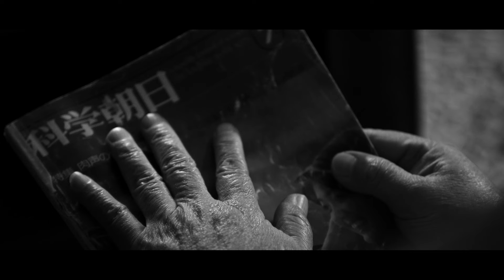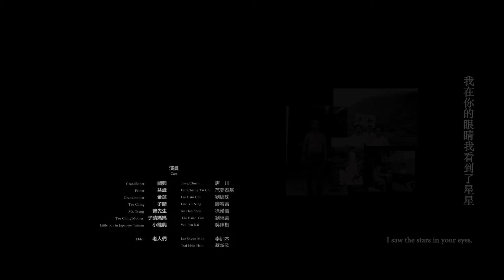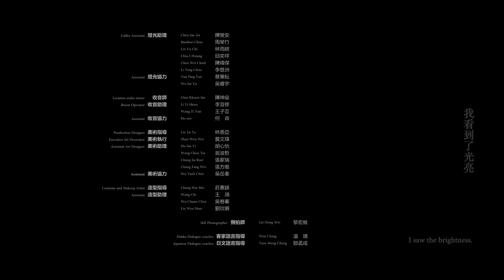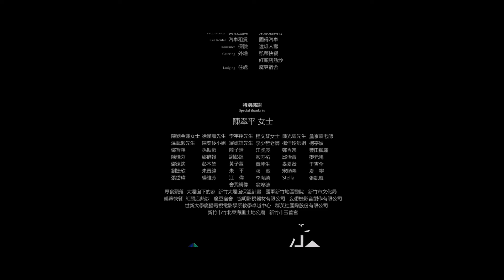金鐘獎提名：風燭殘年時，老伯憶起日本童年的空襲警報 | 《窩卡》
《窩卡 The Era Where I Live》
★金馬影展 Taipei Golden Horse Film Festival
★愛學影展 i-FUN film festival
★金鐘獎最佳電視電影、迷你劇集電視電影導演、男主角提名 Golden Bell Awards – Best Television Film, Director, Actor Nomination
★關渡電影節 Kuan-Du Film Festival

簡介：
老伯能興察覺到自己已至風燭殘年，身體不再如以往健壯。望向兒子，他倆無言以對；望向孫女，童年記憶漸漸浮現，那還是日本統治的時代，不長眼的砲彈在空中呼嘯而過，年紀尚幼的自己在蜿蜒的巷弄之中奔馳著⋯⋯。

Synopsis:
The old man is no longer as robust as before. He and his son are left speechless; his childhood memories come to mind as he looks at his granddaughter. It was still the era of Japanese rule, with heartless shells whistling through the air, and a young him was running through the winding alleyways.

選片人的話：
Review from programmer:

才華洋溢的導演温晴將本片獻給祖父，這是部出色的私／思念之作。全片以客家話發音，在學生製作當中甚為少見。除了關乎親情的動人描繪，作品亦透過資深演員唐川所飾演祖父一角映照出時代之間的對比，更嘗試重現二戰期間的空襲場面，極具野心。（影評人翁煌德／無影無蹤）

The talented director, Wen Ching, dedicates this outstanding work to her grandfather. The film is a rare Hakkanese film as a student production. The work profoundly portrays this three-generational family. Additionally, it ambitiously attempts to recreate scenes of air raids during World War II. (Film Critic: Wonder Weng)

電影從導演個人對家人的記憶與情感出發，映照出大時代下常民的無奈與身不由己，透過祖父一角與家人間的互動，細膩地勾勒出其對人物的觀察與關愛。溫馨間帶有傷感，傷感卻不過度耽溺於懷舊情懷，情感豐沛之間可見創作者對敘事的精準拿捏。（謝以萱／獨立策展人、影評）

The film starts with the director's memories and emotions toward family, reflecting the inevitable fate of ordinary people in a significant era through the portrayal of the grandfather and the interactions within the family. Warm yet tinged with sadness, the film avoids excessive indulgence in nostalgia. The richness of emotions demonstrates the filmmake's precise control over the narrative. (Curator, Film Critic: HSIEH I-hsuan)

產地 Country of origin
台灣 Taiwan

語言 Languages
客家話 Hakka Chinese
華語 Mandarin

工作人員：

導演/編劇：
温晴 Wen Ching

演員Cast
Grandfather能興：Tang Chuan唐川
Father益峰：Fan Chiang Tai Chi范姜泰基
Grandmother金蓮：Liu Hsiu Chu劉繡珠
Tzu Ching子晴：Liao Yu Ning廖宥甯
Mr. Tseng 曾先生：Xu Han Shou徐漢壽
Tzu Ching'Mother子晴媽媽：Liu Hsiao Yun 劉曉芸
Little boy in Japanese Taiwan小能興：Wu Lyu Kai吳律楷
Little boy's father in Japanese Taiwan能興爸爸：Jiang Shuei Yuan江水源

Assistant director副導演：Li Yun 李昀
Script Supervisor 場記：Lin Yu Chia 林昱嘉

Producer 製片：Jui Yu Ju 芮俞汝
Executive Producer  執行製片：
Weng Wen Hsin 翁玟欣
Ke Ya Xin 柯亞馨

Craft Service 生活製片：Chen Guan Wen 陳冠文
Production Assistant 製片助理：
Chen Shi Chen 陳思辰
Huang Hsiang Che黃亯哲
Yen Hsiang顏詳
Casting Management演員管理：Yu Miao Hsuan于妙亘

Director of photography 攝影指導：Ryan Looi 雷俊銘
1st Assistant Camera 攝影大助：
Chen Hong Cheng 陳泓丞
Ling Chia Hong 凌嘉宏

Assistant Camera 攝影助理
Liu Yun Dai 劉昀岱
Tsai Yu Ting 蔡伃婷
Liou Chun Ying 劉純穎

Gaffer燈光師：Wang Hao王浩

Gaffer Assistant 燈光助理：
Chen Jue An  陳覺安
Bamboo Chou 周榮竹
Lin Yu Chi 林雨錡
Chiu 1 Hsiang 邱奕祥
Chen Wei Chich 陳煒傑
Li Teng Chou   李登洲
Tsai Ping Yun 蔡秉耘
Wu Jui Yu 吳睿宇

Location audio mixer收音師：Chin Khoon Sin陳坤燊

Boom Operator 收音助理：
Li Yi Shiou 李宜修
Wang Zi Yun 王子芸
Ho sen 何森

Production Designer 美術指導：Lin En Ya 林恩亞

Assistant Art Designer  美術助理：
Hu Sin Yi 胡心怡
Zhan Wen Wei 詹文瑋
Weng Chun Tse 翁浚哲
Chang Jia Ruei 張家瑞
Chang Fang Wei 張方維
Wu Yuch Chin 吳岳秦

Costume and Makeup Artist  造型：Chang Hui Mei  莊蕙鎂

Costume and Makeup Assistant  造型助理：
Wang Chi  王頎
Wu Chuan Chen吳卷蓁
Liu Wen Shan 劉玟姍

Editor 剪接：Huang Tzu Yun 黃子芸
Colorist 調光師：HC Lin 林虹君
Compositor 特效師：Liao Ting Wei 廖庭緯
Sound Designer 聲音設計：Allen Kang 康銪倫
Still Photographer 側拍師：Lai Hong Wei 黎宏維